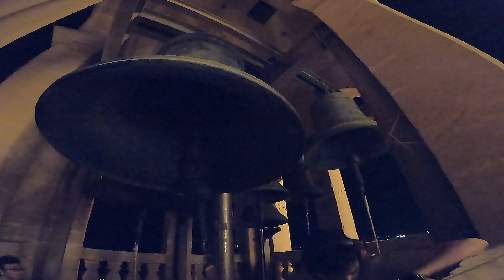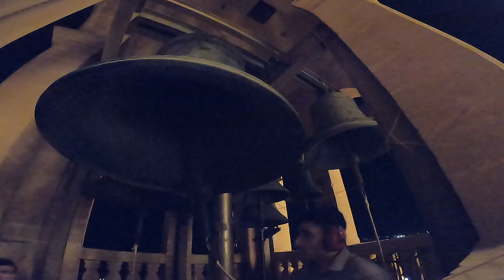𝐃ħ𝐮𝐥 𝐢𝐥-𝐏𝐮𝐫ċ𝐢𝐬𝐬𝐣𝐨𝐧𝐢 (𝟐𝟎𝟐𝟑 - 𝟓) / 𝐗𝐞𝐰𝐤𝐢𝐣𝐚 𝐒𝐚𝐧 Ġ𝐰𝐚𝐧𝐧 𝐢𝐥-𝐁𝐚𝐭𝐭𝐢𝐬𝐭𝐚 / 𝐅𝐞𝐬𝐭𝐚 𝐓𝐢𝐭𝐮𝐥𝐚𝐫𝐢 / 𝐐𝐚𝐧𝐩𝐢𝐞𝐧𝐚 𝐥-𝐊𝐛𝐢𝐫𝐚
Mota bil-Qanpiena l-Kbira tad-Dħul il-Purċissjoni - f'Jum il-Festa ta' San Ġwann il-Battista - 2023
The Peal of the Big Bell of Entrance Procession - Feast Day of Saint John the Baptist - 2023

This church has seven bells:
Two for the clock.
Five for the peal.

The mass of peal bells are:
390kg
865kg
1790kg
2800kg
4825kg

Note of peal bells:
LA# 3 - AIS'

Peal bells cast by:
1st - Pierre Paccard - 1948
2nd - John Taylor Bell Foundry - 2006
3rd - John Taylor Bell Foundry - 2006
4th - Gulju Cauchi - 1893
5th big bell - John Taylor Bell Foundry - 2006

Clock bells cast by:
Aloisio Bouchut - 1735 - LA3 - A' - 865kg
Brothers Trigance - 1788 - RE3 - D' - 1300kg